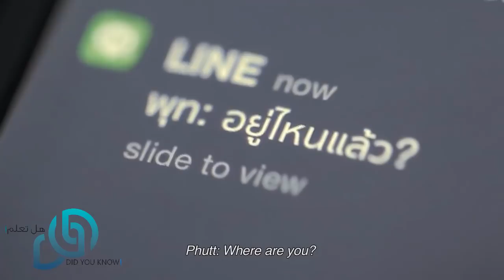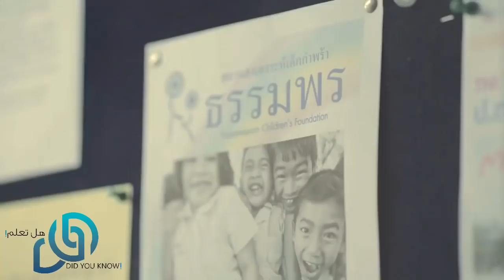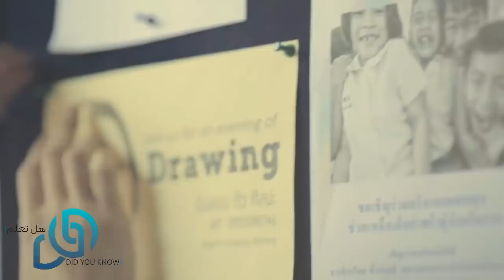لن تتخيل ما فعلته هذه الفتاة بالطفلة .. مفاجأة للجميع !!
استيقظت هذه الطفلة وأمها نائمة .. و لكن لن تتخيل ما فعلت | شاهد المفاجئة !!
عائلة_هل_تعلم ❤
يوم سعيد ❤❤❤❤❤❤
هل تعلم ! Did you know
عائلة_هل_تعلم ❤
قصص حزينة ,كيف , الفقراء
يوم سعيد ❤❤❤❤❤❤